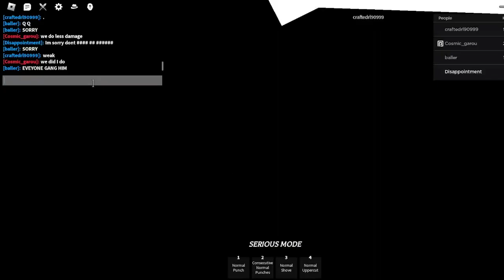The correct way to get bullied in the strongest battlegrounds by CreeperCL0NE